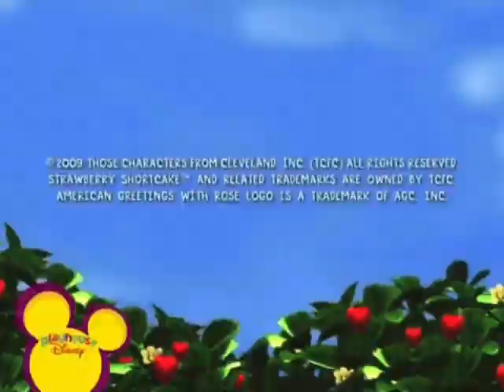Strawberry Shortcake - Home Sweet Home (Romanian)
The footage is a fake rip, it never aired on Disney Channel in Romania.